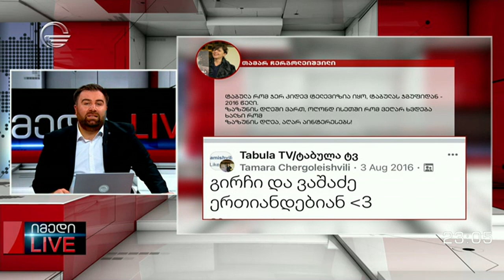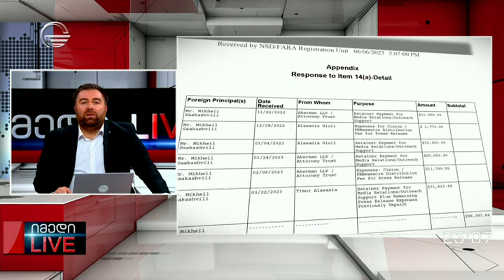მაგდა ანიკაშვილისა და გიორგი ფუტკარაძის მონოლოგი | 20.07.2023